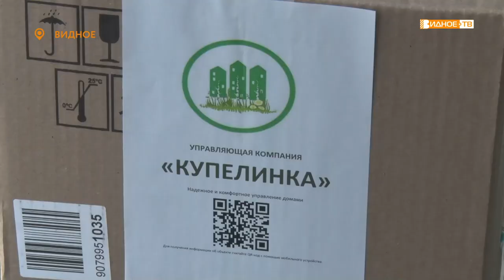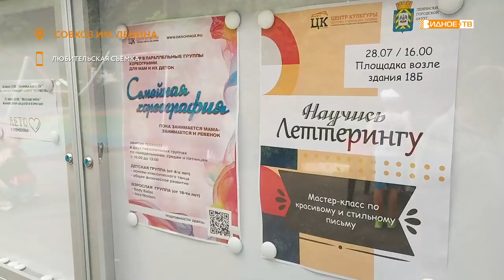Новости телеканала Видное-ТВ (27.07.2022 - среда)